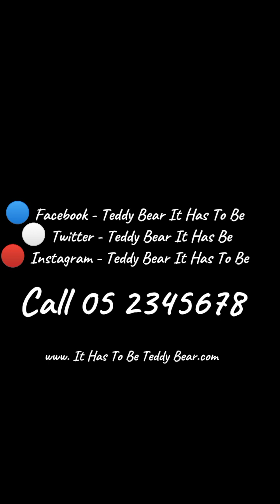Teddy Bear It Has To Be Ads 2024 TVC 2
Teddy Bear 🧸🧸
It has To Be

Visit Facebook Twitter and Instagram Now
To No More!!